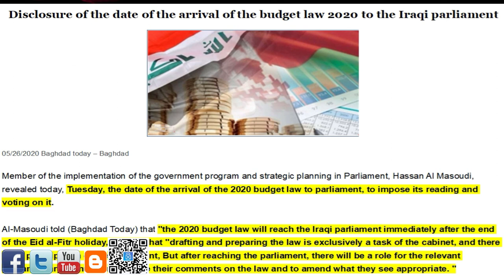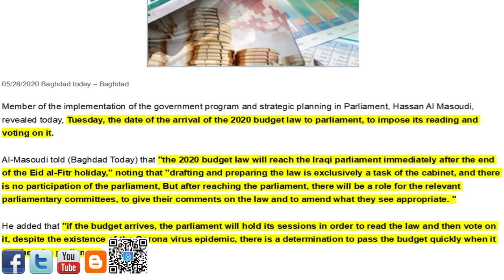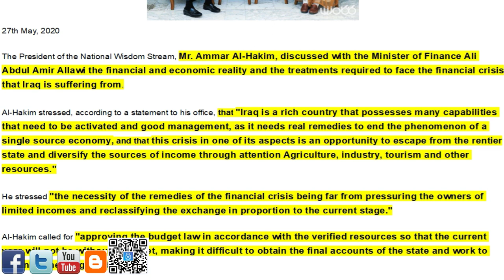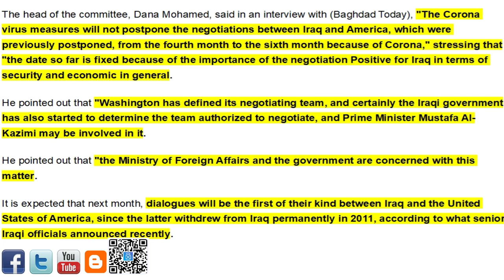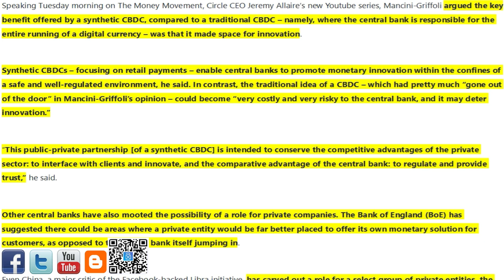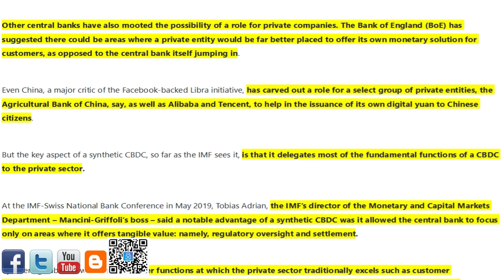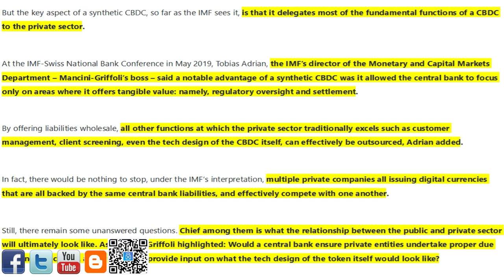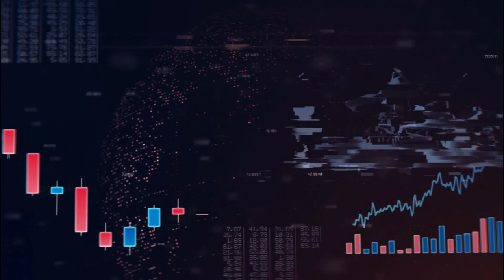🇮🇶🇮🇶🇮🇶 2020 Budget Post EID/Washington-Iraq Negotiations/IMF and CBDC’s 🇮🇶🇮🇶🇮🇶